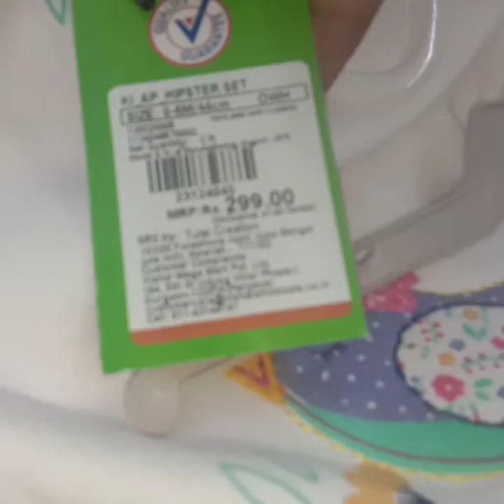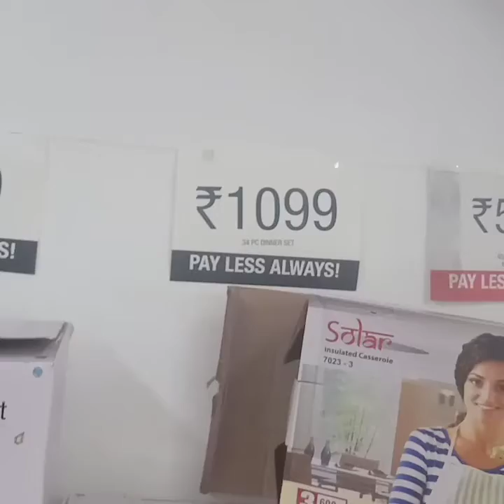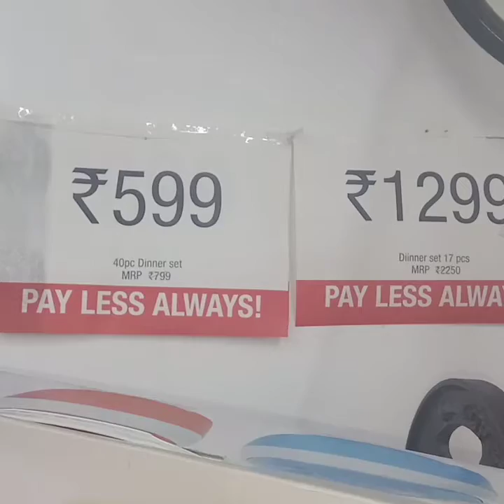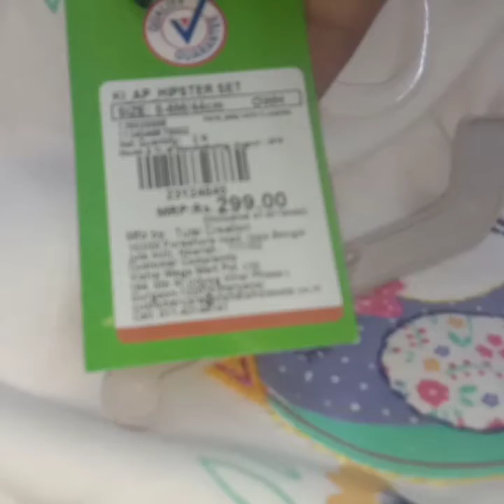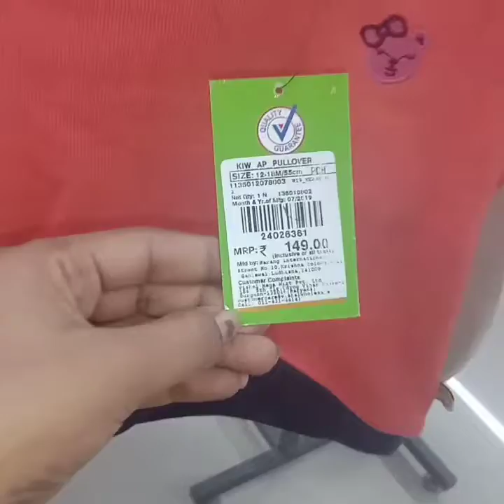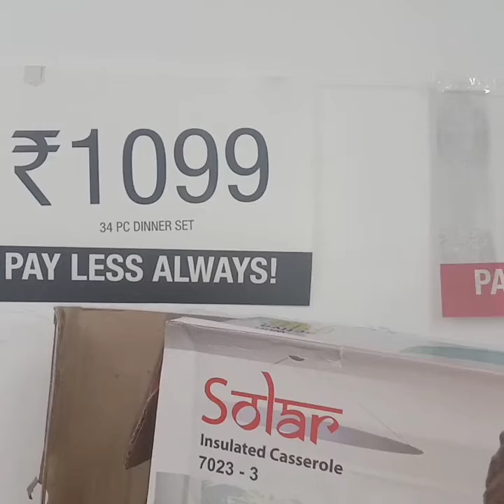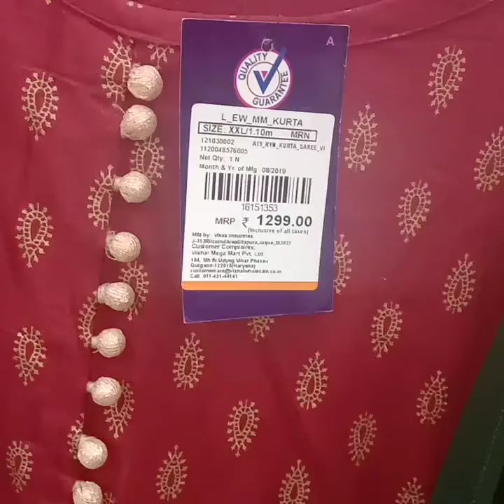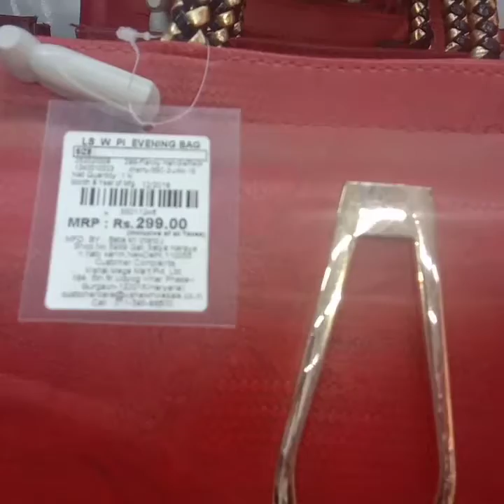Vishal mart new arrievels